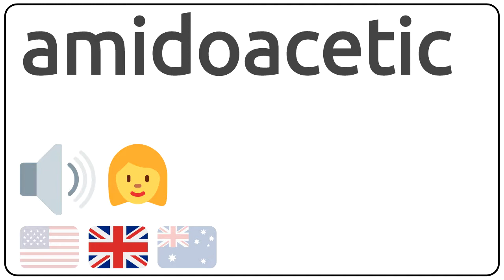How to pronounce amidoacetic in english?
How to pronunce amidoacetic in english
How to pronunce amidoacetic in american accent 🇺🇸?
How to pronunce amidoacetic in british accent 🇬🇧?
How to pronunce amidoacetic in australian accent 🇦🇺?

Como se dice amidoacetic en ingles?
Como se pronuncia amidoacetic en ingles?